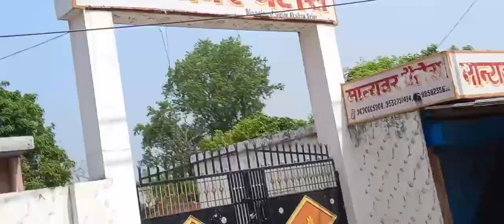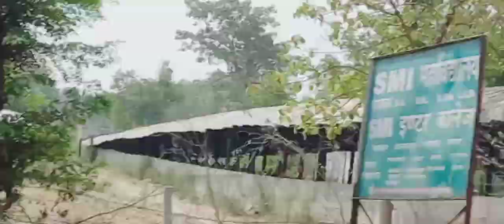Chutte Nhi The 💸😳🥺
helloooo everyone welcome back to my YouTube channel thanks for watching my video love you all don't forget to like comment share and subscribe to my YouTube channel 😘 😊 😀 share with your dear one's and spread this wherever you can this video 💸💸😘😘🙏🙏💫💫 @FlyingBeast320 🙏❤ @youtubecreators @YouTube